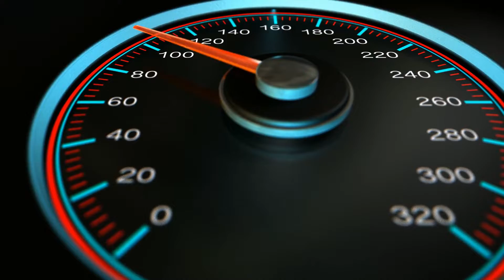"Take Your Medicine!" Adventure Deficit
Our culture's out of balance. We need to reset. Adventure Deficit is here to prescribe wellness through outdoor recreation. Listen to the podcast, read stories, watch reviews, or book a trip - it's all medicine. TakeYourMedicine!